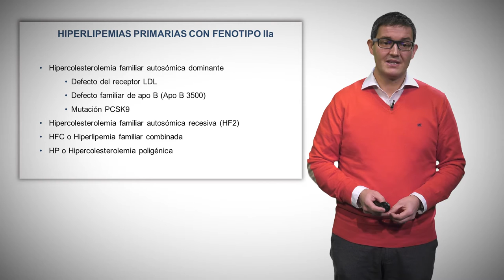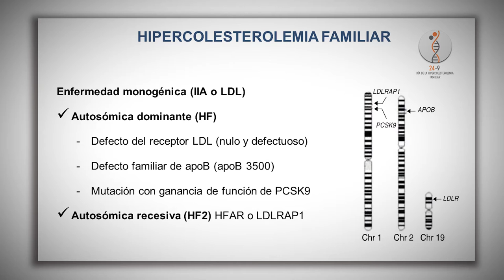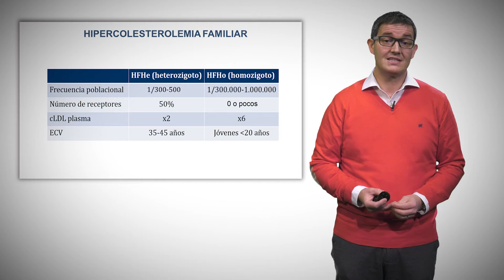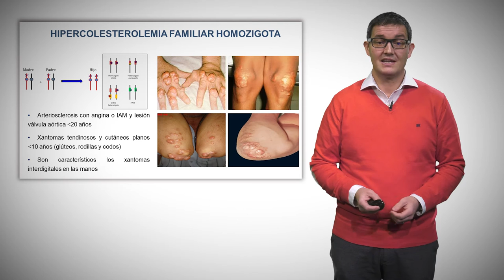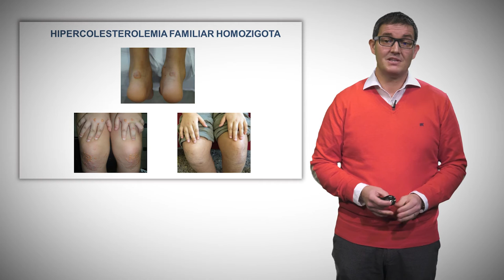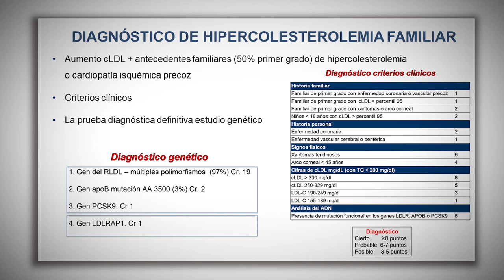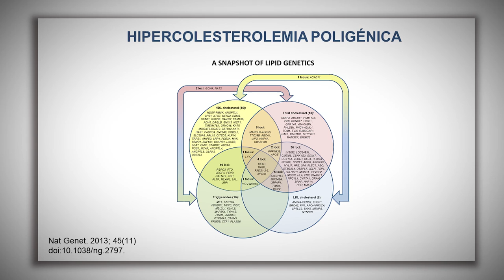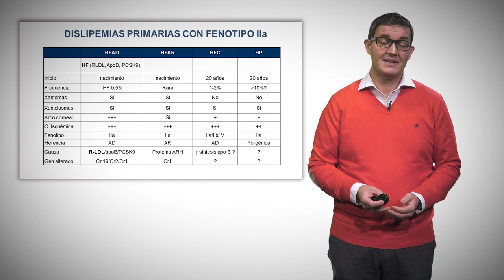Dislipemias primarias: hipercolesterolemia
La dislipemia primaria con fenotipo IIA (hipercolesterolemia) es la más frecuente. Dentro de éstas, se encuentran básicamente la hipercolesterolemia familiar (heterocigota y homocigota), la hiperlipemia familiar combinada y la hipercolesterolemia poligénica.